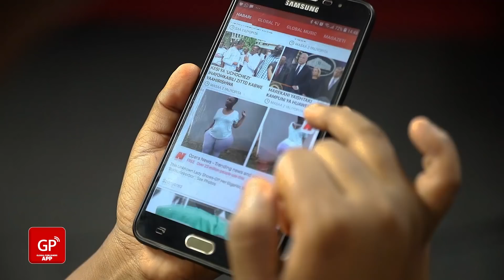KUFURU! UWOYA Awapangisha Watu Foleni, Afunguka Mapya Usiyoyajua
Muigizaji nguli Bongo na mjasiriamali, Irene Uwoya, leo Februari 03, amefanya mchujo wa kutafuta wafanyakazi 30 wa klabu yake mpya ya Last Minute iliyopo maeneo ya Sinza Mori jijini Dar.

Akipiga stori na Global TV, Uwoya amesema anatarajia kuzindua klabu yake hiyo wiki ijayo.

Jiunge na Familia ya Global TV Upande Mtandao wa Mafanikio

Bofya hapa kujiunga na familia ya Global TV Club